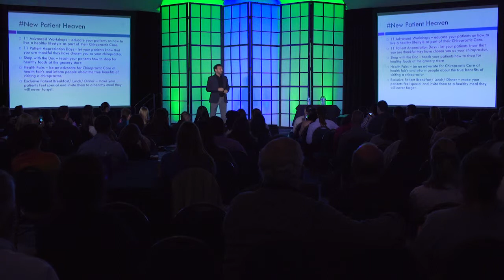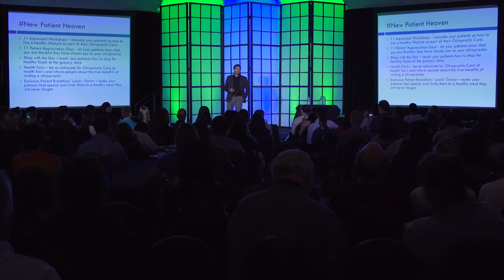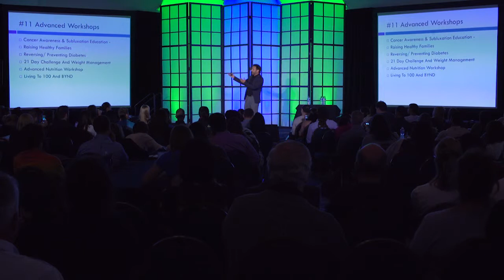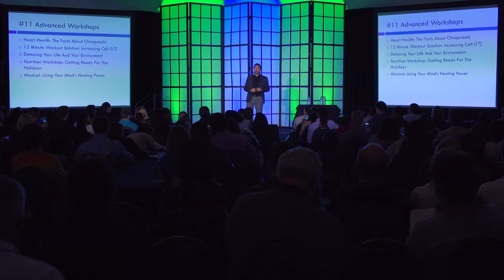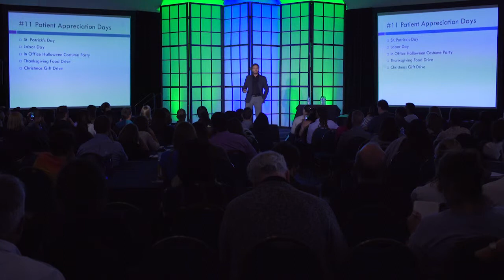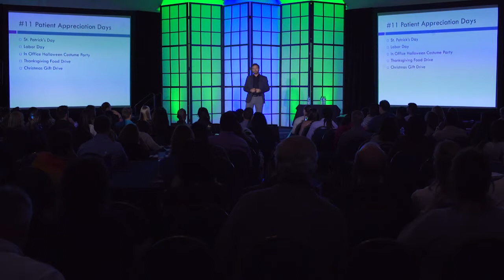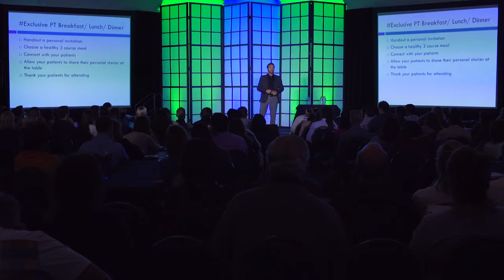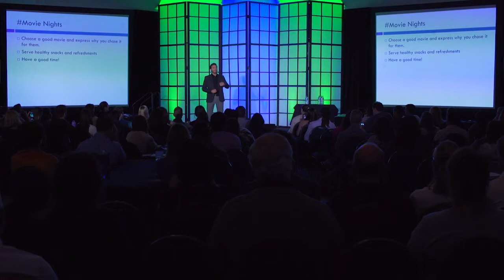Dr Eddy Diaz